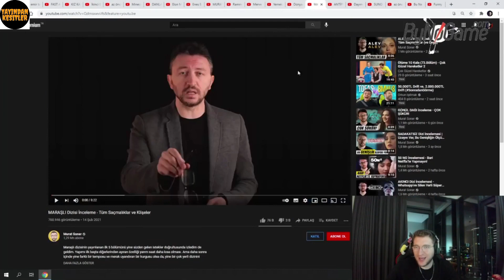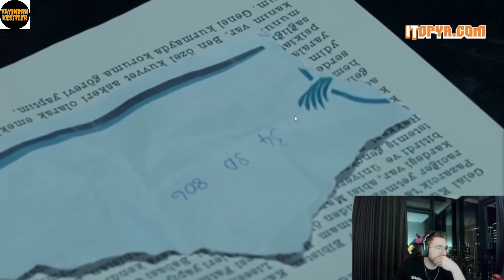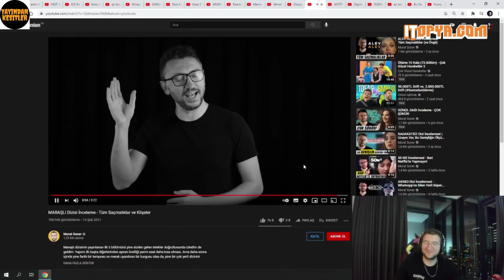Efe Uygaç Murat Soner Maraşlı Dizi İncelemesi İzliyor !